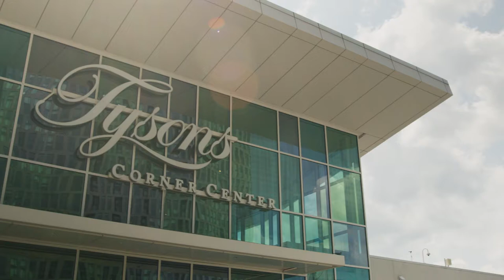Hyatt Night In | Hyatt Regency Tysons Corner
Ready to switch up date night? Take movie night to the next level with a staycation at Hyatt Regency Tysons Corner Center and enjoy a night in complete with popcorn, snacks and a growler or bottle of wine. Learn more about our Hyatt Night In package offerings.